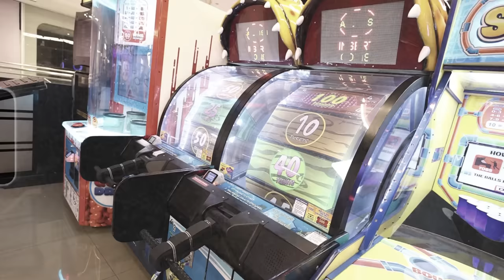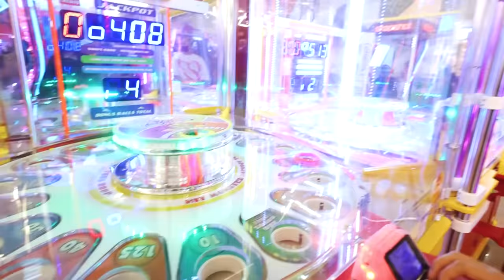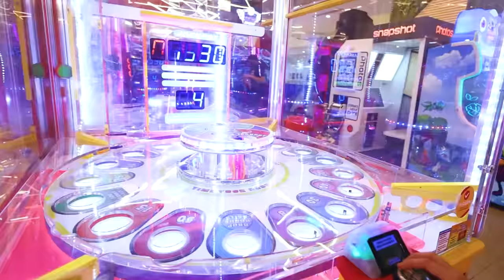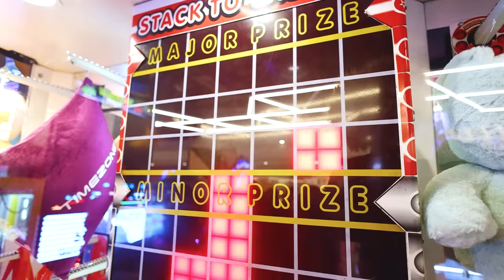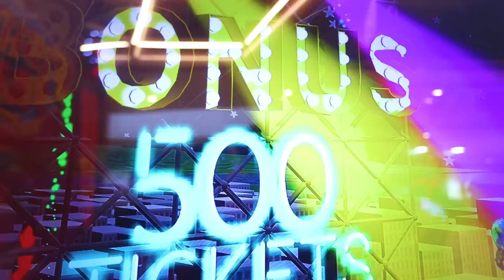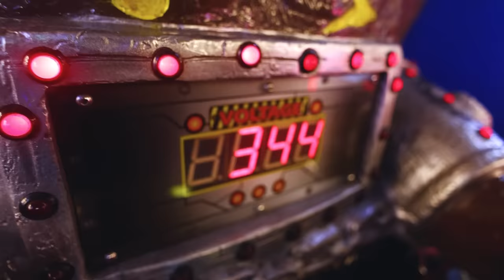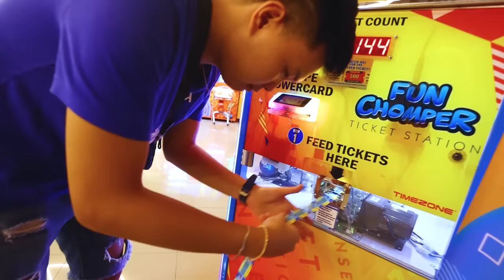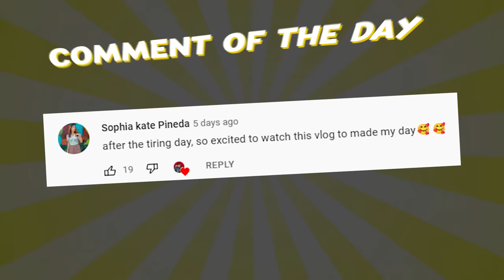Beating Every Game In An Arcade!! (IPhone 14 Jackpot?!) | Ranz and Niana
We missed going to timezone so we decided to go into ine and try to win an iPhone 14 as a prize!!